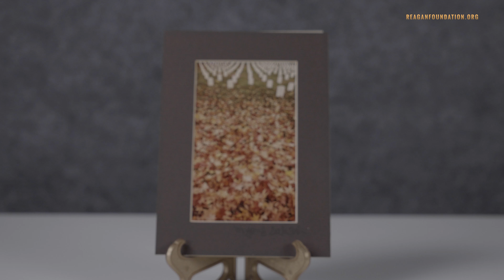Monday Minute Ep. 22 (Season 2) — Memorial Day